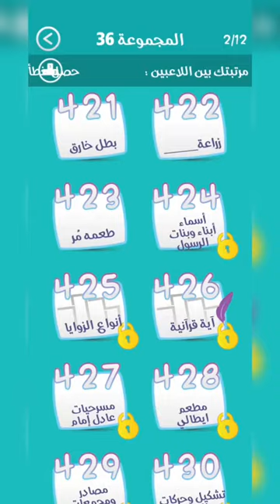كلمة السر 423 – لعبة كلمة السر الجزء الثاني